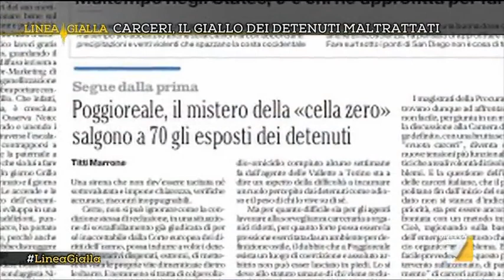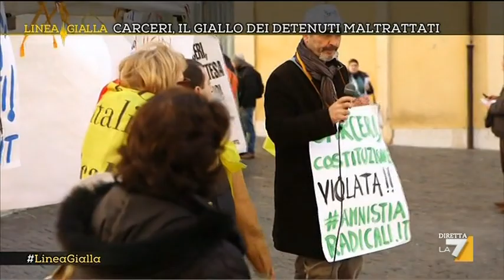Linea Gialla - Carceri, il giallo dei detenuti maltrattati (11/02/2014)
Noi di Linea Gialla per primi abbiamo denunciato nel carcere di Poggioreale l'esistenza di una cella zero, luoghi dove a detta di alcuni detenuti vengono consumati pestaggi, soprusi, maltrattamenti. Ci siamo tornati per raccogliere altre testimonianze e per aggiungere un altro tassello a questo giallo. (Servizio di Lucilla Masucci)